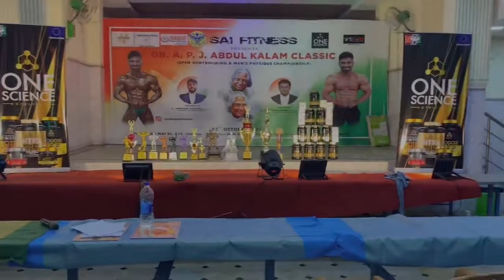Dr.A.P.J Abdul Kalam Classic 2022| 55 KG Category | Bodybuilding Compitition